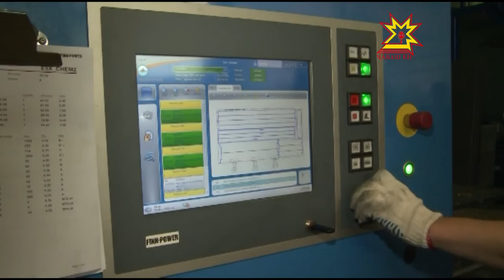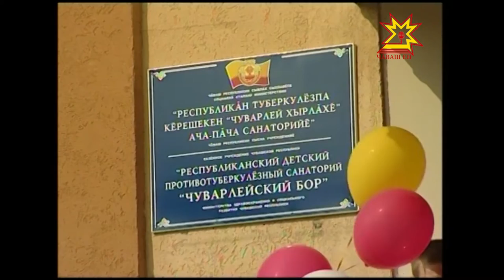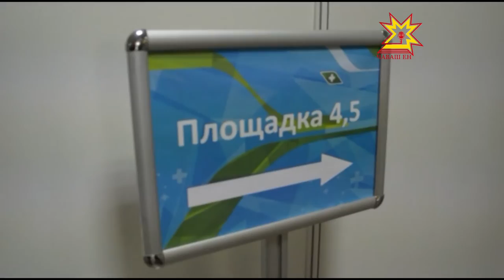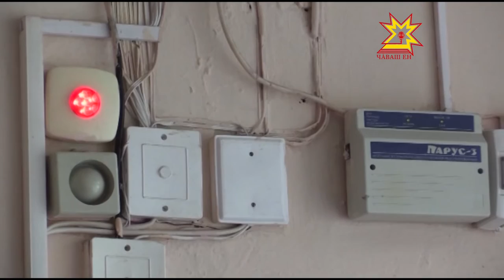Республика 08 09 2015 на русском языке Вечерний выпуск